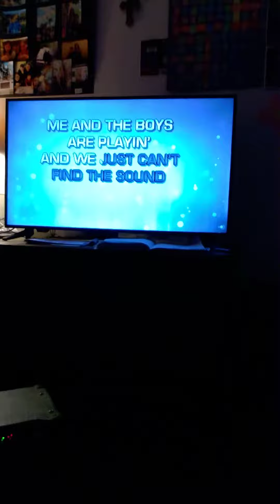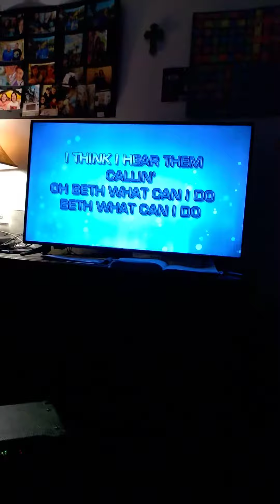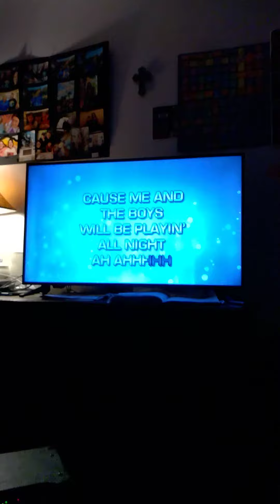Beth from kiss